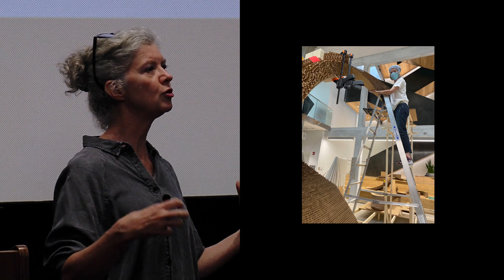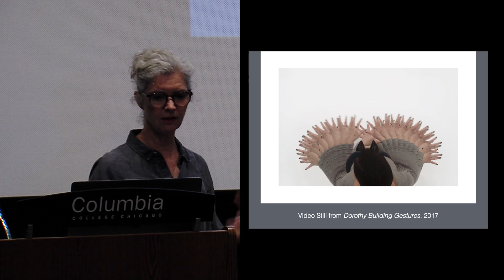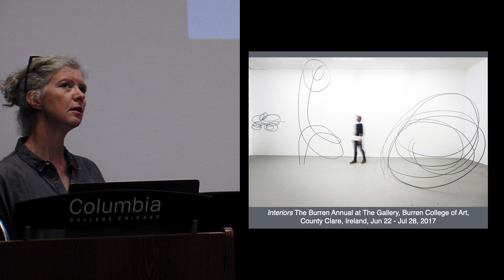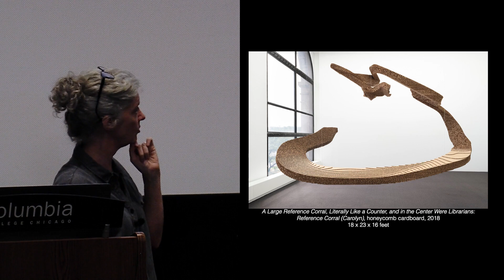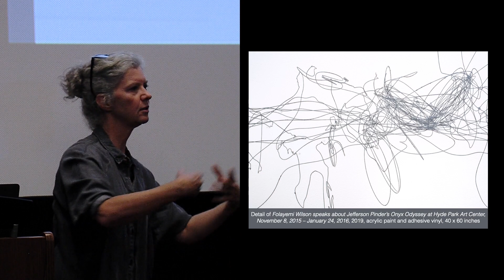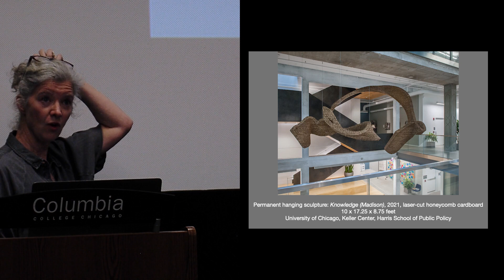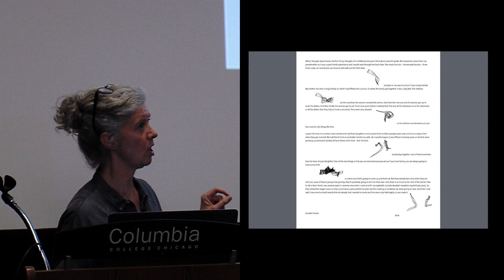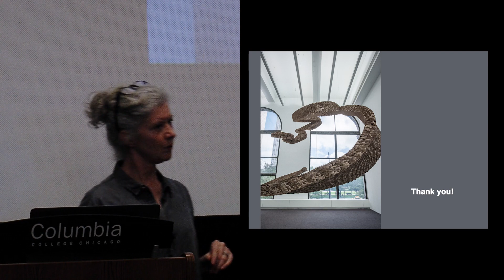ArtNow! - Susan Giles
Location: 1104  S. Wabash Ave - Film Row

 Susan Giles will discuss her artwork that explores hand gestures as visible thought. Springing from community engagements and recorded conversations with participants, this work asks how the fleeting shapes and movements our hands make when we speak evoke characteristics of our embodied experience of the world. In leaving a physical trace of the individual’s memory in visual form, she seeks to open a space for reflection on how an individual’s perceptions contribute to collective experience. The material artifacts of conversation reflect a particular moment in time and serve as an alternative form of archive. Susan Giles’ artwork has shown at Glass Curtain Gallery, Chicago Cultural Center, Hyde Park Art Center, Museum of Contemporary Art Chicago, and The Renaissance Society, as well as Mixed Greens in New York, Galería Valle Ortí in Valencia, Spain, and Five Years, London. In 2021 she was a finalist for a Creative Capital Award. She has received numerous grants, including Individual Artist Project Grants from DCASE, the Illinois Arts Council, a Louis Comfort Tiffany Award and a Fulbright Grant to Indonesia. Giles was a 2023 Teaching Fellow at the University of New South Wales, Sydney, Australia and is Associate Professor in the Department of Contemporary Practices at the School of the Art Institute of Chicago.